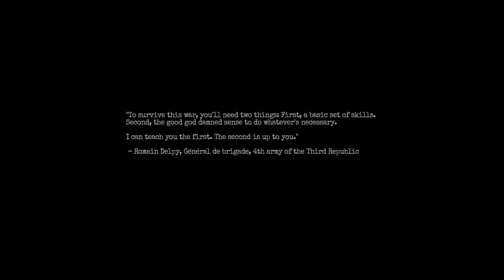WW1 HORROR? | Amnesia: The Bunker (Part 1)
Guess who's back? Haha, Happy Halloween everyone!